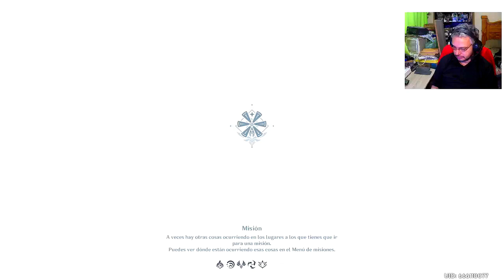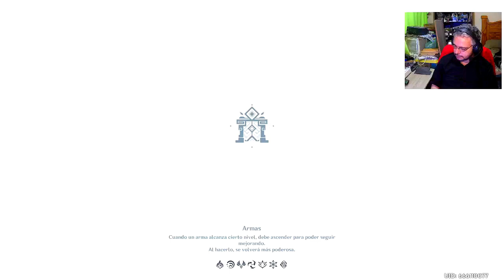Genshin Impact - Persiguiendo sombras.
Recuperando el instrumento.